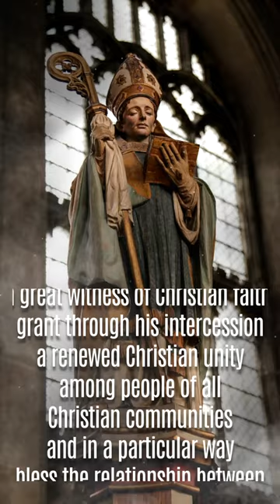St. Augustine of Canterbury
Saint Augustine of Canterbury

In the year 596, some 40 monks set out from Rome to evangelize the Anglo-Saxons in England. Leading the group was Augustine, the prior of their monastery. Hardly had he and his men reached Gaul when they heard stories of the ferocity of the Anglo-Saxons and of the treacherous waters of the English Channel. Augustine returned to Rome and to Gregory the Great—the pope who had sent them—only to be assured by him that their fears were groundless.

Augustine set out again. This time the group crossed the English Channel and landed in the territory of Kent, ruled by King Ethelbert, a pagan married to a Christian, Bertha. Ethelbert received them kindly, set up a residence for them in Canterbury and within the year, on Pentecost Sunday 597, was himself baptized. After being consecrated a bishop in France, Augustine returned to Canterbury, where he founded his see. He constructed a church and monastery near where the present cathedral, begun in 1070, now stands. As the faith spread, additional sees were established at London and Rochester.

Work was sometimes slow and Augustine did not always meet with success. Attempts to reconcile the Anglo-Saxon Christians with the original Briton Christians—who had been driven into western England by Anglo-Saxon invaders—ended in dismal failure. Augustine failed to convince the Britons to give up certain Celtic customs at variance with Rome and to forget their bitterness, helping him evangelize their Anglo-Saxon conquerors.

Laboring patiently, Augustine wisely heeded the missionary principles—quite enlightened for the times—suggested by Pope Gregory: purify rather than destroy pagan temples and customs; let pagan rites and festivals be transformed into Christian feasts; retain local customs as far as possible. The limited success Augustine achieved in England before his death in 605, a short eight years after his arrival, would eventually bear fruit long after in the conversion of England. Augustine of Canterbury can truly be called the “Apostle of England.”